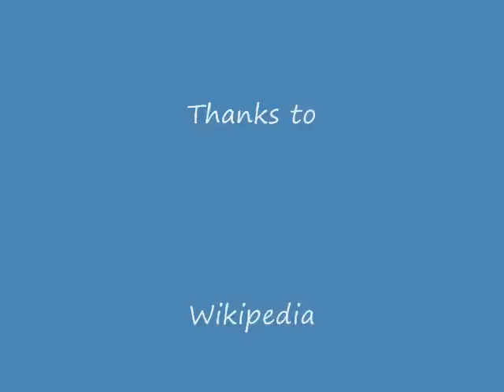Great Danes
GReat Danes Are in this video